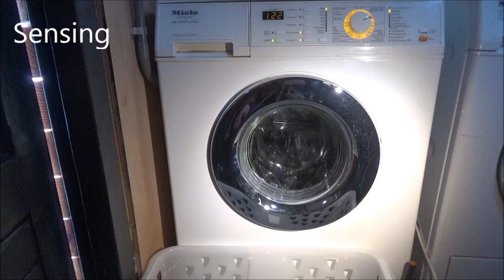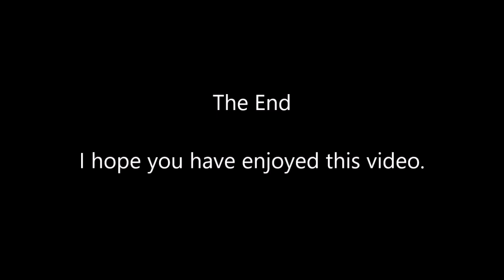Miele Meteor V4760 W463S WPS - Cottons 40 w/ Water Plus (Full cycle)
In this video we are washing a load of darks in this Miele Meteor V4760 on cottons 40c with water plus and 1600rpm! The machine did very well and we were very surprised the machine even took some time off! 40c was reached of course and I love the long rinses! Result was very good.

In diesem Video waschen wir eine Ladung Dunkler Wäsche in diesem Miele Meteor V4760 auf Baumwolle 40°C mit Wasser Plus und 1600 U/min! Die Maschine funktionierte sehr gut und wir waren sehr überrascht, dass die Maschine sogar die laufzeit noch verkurzt hatte! 40 °C wurden natürlich erreicht und ich liebe die langen Spülgänge! Ergebnis war sehr gut.

Video index
00:00 Preparing the wash/Vorbereiten der Waschgang
02:18 Start
02:28 Sensing/Mengenautomatik aktiv
06:53 Main wash/Hauptwäsche
32:33 Intermediate spin 1000rpm/Zwischenschleudern 1000 U/min
38:45 First rinse/Erster Spülgang
46:44 Intermediate spin 1000rpm/Zwischenschleudern 1000 U/min
50:46 Final rinse/Weichspülen
59:05 Final spin 1600rpm/Endschleudern 1600 U/min
1:07:32 Finished/Programmende